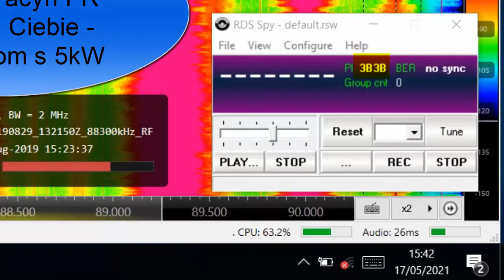Comparing RDS Spy with SDR Console V3 native RDS Decoder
My Es IQ Wav file from 2019